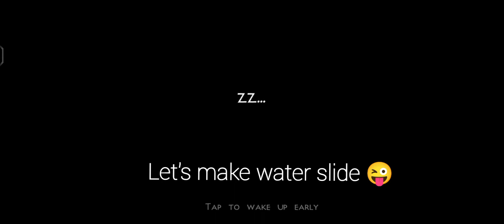Survival Water slide mini block craft